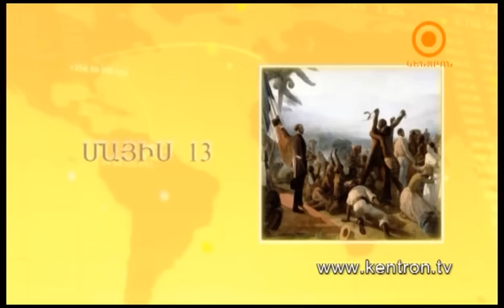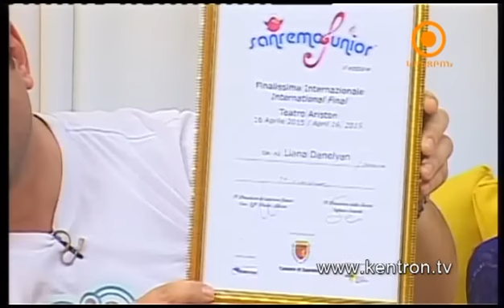Սկսենք նորից 13.05.2015